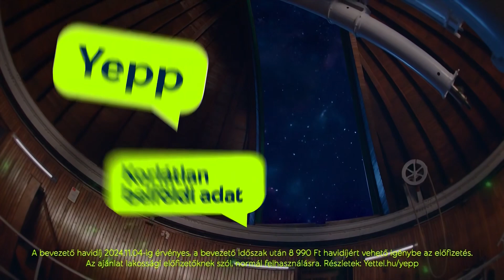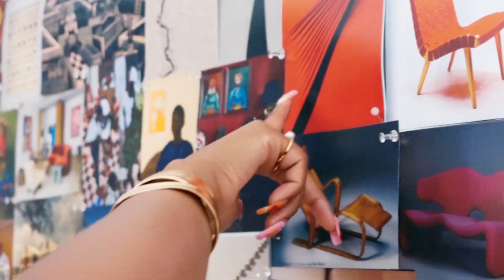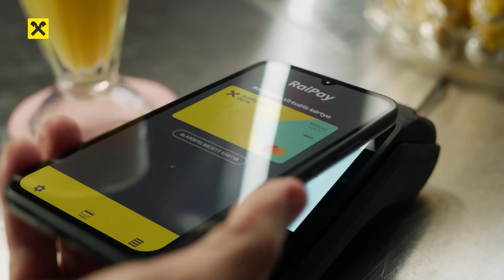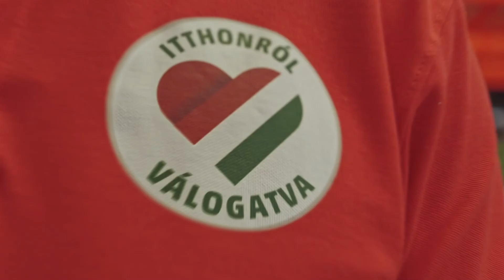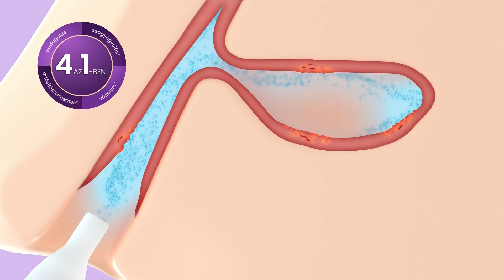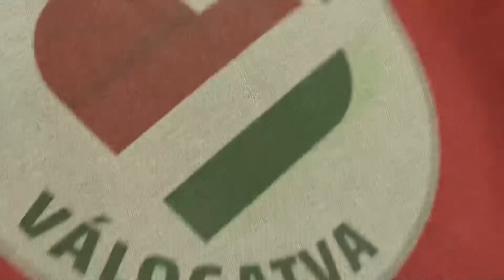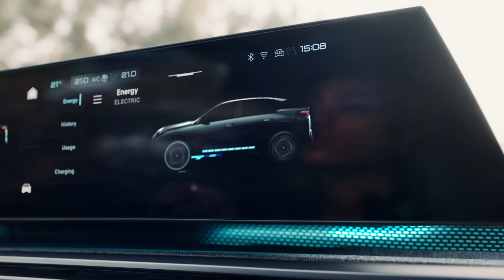Pepsi Electric, Héra, Yettel Yepp!, Pöttyös, Penny, Profession - reklám válogatás (2024.09.22)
Ezekben a reklám válogatás videókban általában az új reklámokat láthatod, a leírás alján levő listában megtalálod a reklámok nevét és az időbélyegekre kattintva azonnal a keresett reklámhoz tudsz ugrani.

Reklám válogatás magyar tv csatornákról és online megjelenésekről az elmúlt néhány hétből Full HD 1080p felbontásban. Rendszeresen frissül a csatorna, hogy folyamatosan felkerüljenek az új reklámok, amelyek megjelennek a magyar televízió adókon és online az interneten.

Nagyon köszönöm, ha feliratkozol, lájkolod, és megosztod a videókat, és a véleményed is fontos, írd meg a megjegyzések között.

Időbélyegek:
00:00 Pepsi Electric - Élvezd ki az utolsó cseppig
00:15 Héra - Fess vele most, köszönd meg magadnak később!
00:45 Yettel Yepp! - Korlátlan belföldi adat bevezető áron
01:15 Profession.hu - Prémiummal állást keresni olyan mint...
01:30 Cebion - A c-vitamin napi adagja
01:50 Profession.hu - Prémiummal állást keresni olyan mint...
02:05 Apetister Senior - A jó étvágy támogatására!
02:35 Answear - Férfi őszi kabátok és dzsekik
02:52 Activia - A megújult Activia bemutatja:
03:12 Pöttyös Túró Rudi - +20%-kal nagyobb
03:32 Pöttyös Guru - Kóstold meg!
03:52 Relive London Fashion Week with Pandora
04:12 Rádió 1 Új app promo - 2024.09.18.
04:42 Ketodex - És az élet megy tovább!
05:02 SPAR - MySPAR bevásárlás (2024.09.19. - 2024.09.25.)
05:32 Raiffeisen Bank - Akció Yello diákszámlához is
06:02 Yettel - Ott segítünk, ahol tudunk
06:32 Lancome - La Vie Est Belle - Julia Roberts ajánlásával
06:52 Penny - Szeretjük a hazai ízeket - Itthonról válogatva 13'
07:05 Milli - Töltődj fel az új Milli Power Bowl erejével!
07:20 Actifed - Fújtak az orrdugulásnak!
07:50 Yettel - Business tarifák 2024 Ft-ért
08:05 Penny - Szeretjük a hazai ízeket - Itthonról válogatva 20'
08:25 Auchan - Több mint 700 garantál tippünk van a spórolásra!
08:55 Sony - Bemutatkozik a WH-1000XM5 füstös rózsaszínben
09:06 Profession.hu - Prémiummal állást keresni olyan mint...
09:21 Baba - Mesékről és a képzelet erejéről
09:27 Answear - Női őszi kabátok és dzsekik
09:43 Peugeot - Új Peugeot 3008
10:03 Telekom - Tuningold otthonod Nonstop Wi-Fi-vel!
10:30 Reklámgyűjtő - Ajánló, feliratkozó szpot